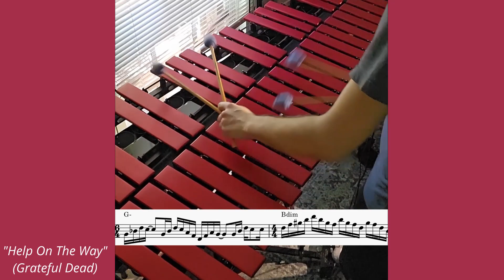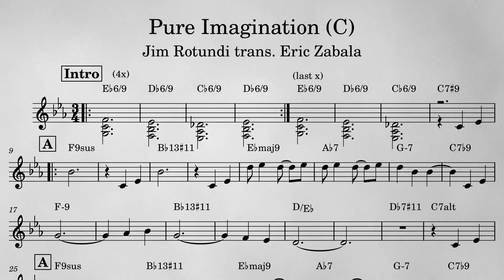Eric's Transcription Compilation #1 | Eric Zabala Vibes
Put this together for my Fiverr page, and of course it ended up being too long for that - here's the full version!

Gear!
⚙️Vibraphone - Malletech Omega with K and K pickup system
⚙️Mics - Rode m5
⚙️Interface - Scarlet Focusrite 2i2
⚙️Pearl EM1 malletSTATION

Pedals! (if I'm using them)
⚙️TC electronics Hall of Fame Reverb
⚙️EHX POG